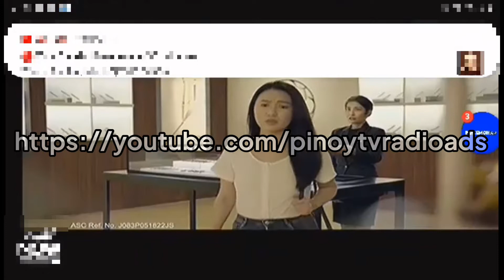A2Z: My Papa Pi Finale Commercial Breaks (06/18/22) (1/5)